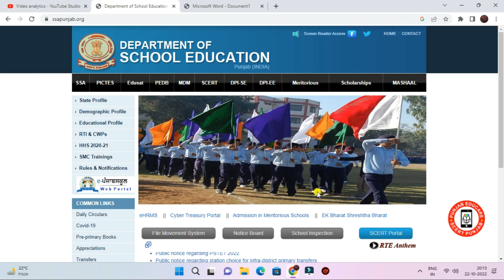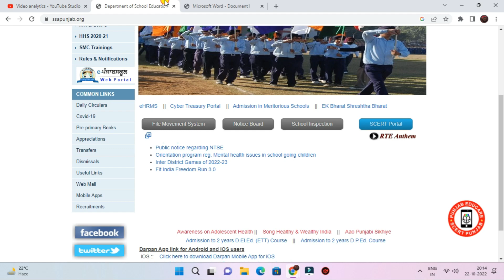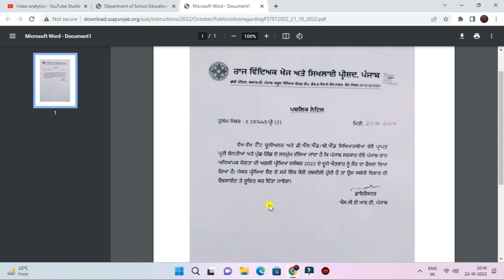PSTET 2022-2023 Official Notification Out| How to Apply?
pstet 2022
pstet 2022 update
pstet
pstet new notification 2022
pstet 2022 new update
pstet new notifications 2022
pstet preparation
ptet 2022
pstet exam
punjab tet 2022
pstet syllabus 2022
pstet 2022 new notification
pstet exam date
pstet exam news
pstet exam news today
pstet 2022 news
pstet notification 2022
pstet exam date 2022 latest news
pstet ett